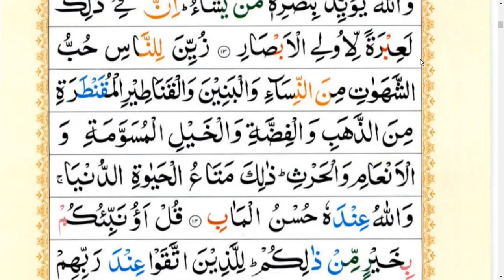Surah Al Imran CHP#03 Ayat No.8-9-10-11-12-13-14 Tafseer Ul Quran